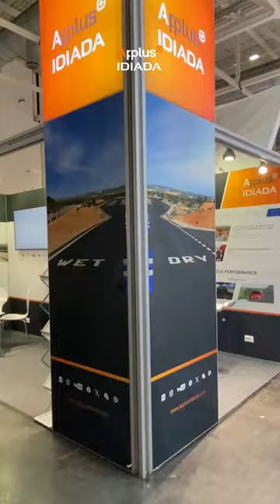Tire Technology Expo 2024